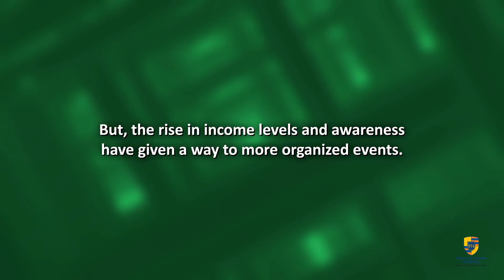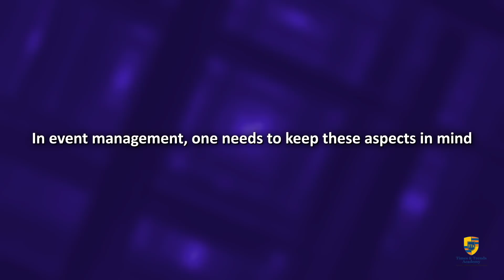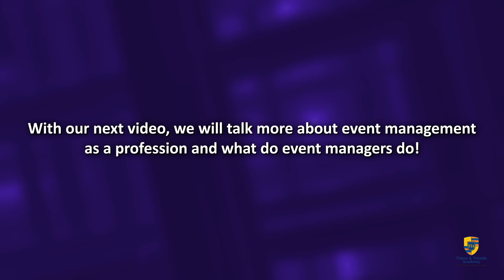What is Event Management?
Do you enjoy meeting new people? Organising and planning parties and events? Then this could be what you are looking for? Join the lucrative and interesting career of event planning. Watch this video and know how